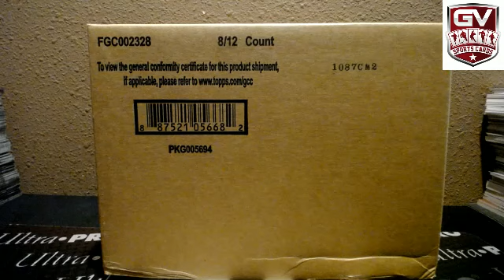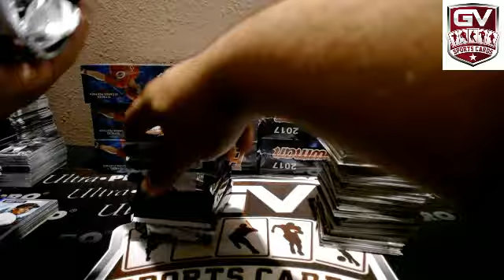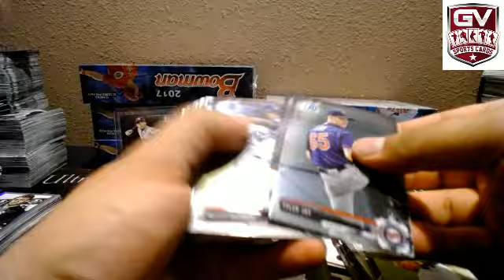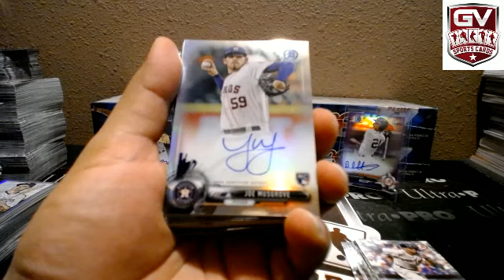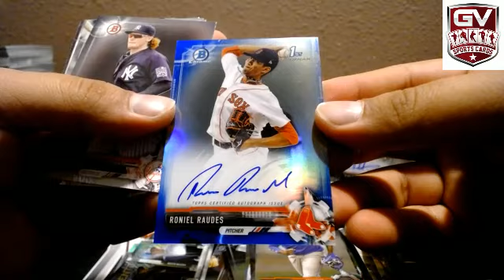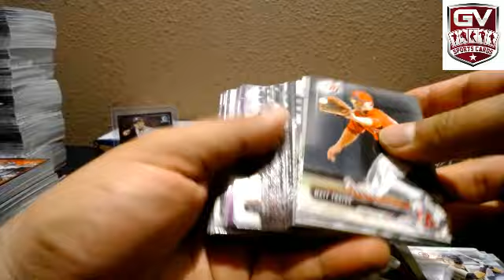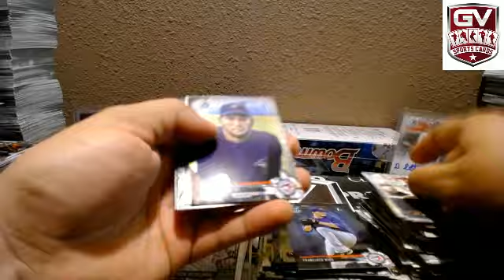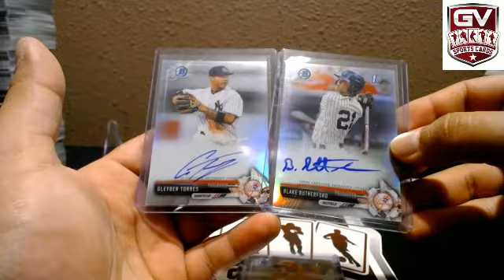2017 Bowman Baseball Jumbo (HTA) 8 Box Case Break Pick Your Team #7